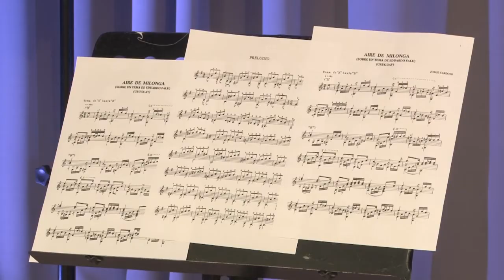Концерт ко Дню музыки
В городской библиотеке №1 прошёл совместный концерт воспитанников инклюзивного клуба «Изумрудный город» и учеников Одинцовской музыкальной школы.